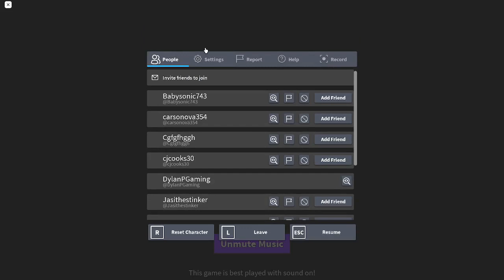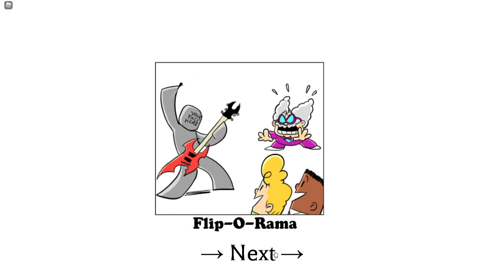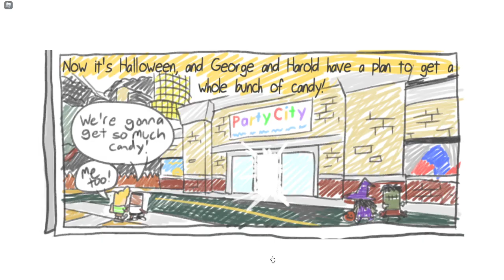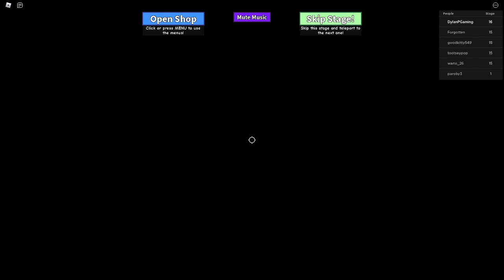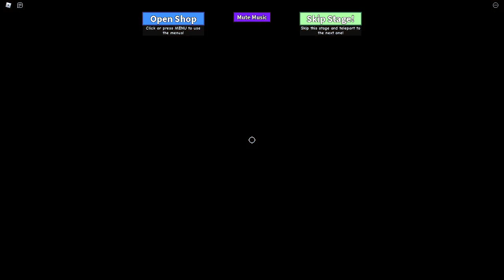I kick under ware butt. Week: 1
I was think of not working on the week one thing but I think I am going to continue it.